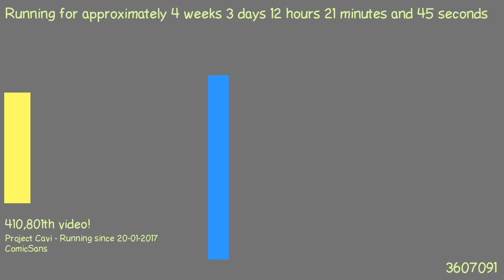1487672760 - Webdriver Cavi - O